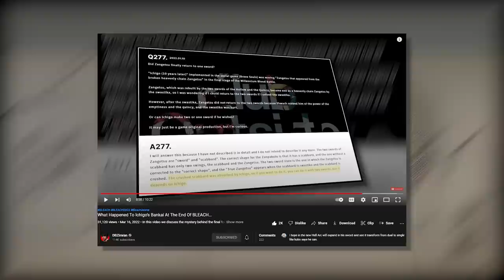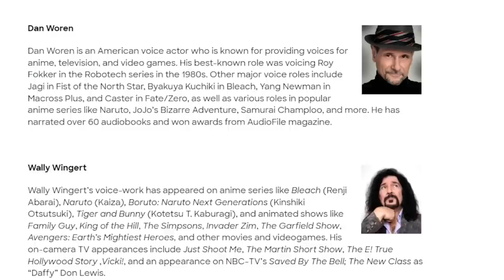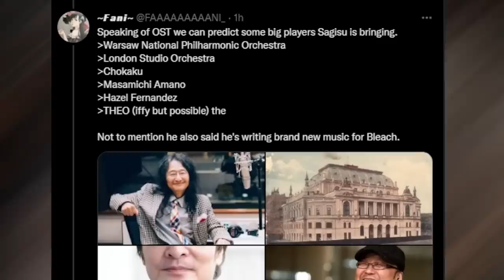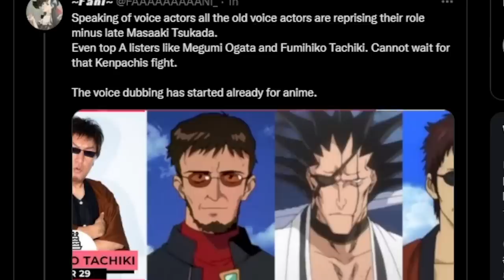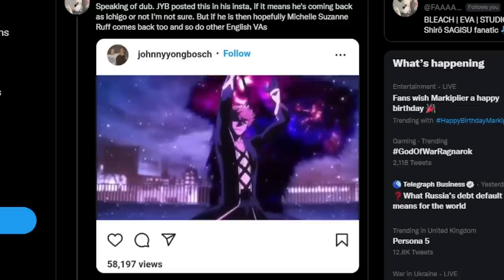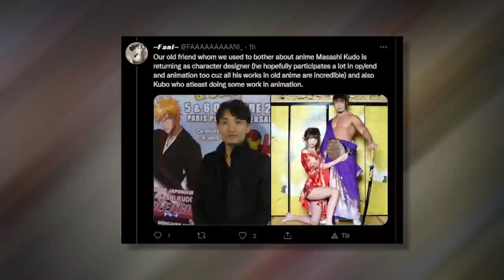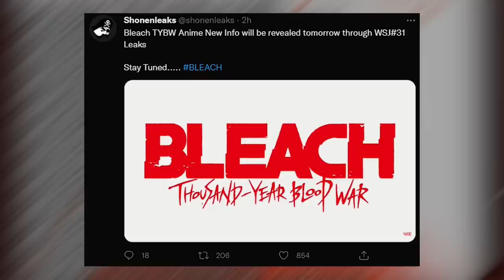BLEACH: TYBW ANIME UPDATE | NEW OFFICIAL TRAILER | JULY 2ND BIG REVEAL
BLEACH 2022 new official thousand year blood war arc anime trailer.This week is pretty huge for anyone anticipating the release of the new BLEACH anime. I'm sure all of you have wanted some updates about the anime, so in this video I’ll quickly summarise everything that we know so far so that we are ready for the upcoming reveals. Ever since the BLEACH anime teaser dropped last year in December we have been patiently waiting for any bleach news. We’ve read through all of Kubo’s updates on KlubOutside, and any mentions of the BLEACH anime in his Q&A section. Our patience was rewarded on the 13th of June as it was revealed that BLEACH will be having its own panel at Anime Expo this year, which will be hosted on the 2nd of July at 6:30pm LA time.

BLEACH: Thousand Year Blood War – Official Trailer
BLEACH 2022 - Official Trailer
BLEACH 千年血戦篇 PV